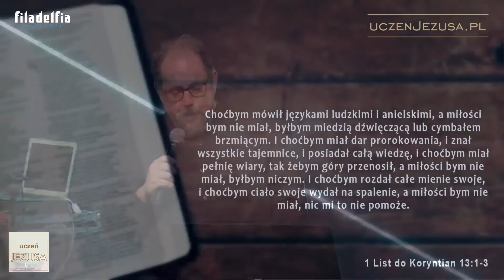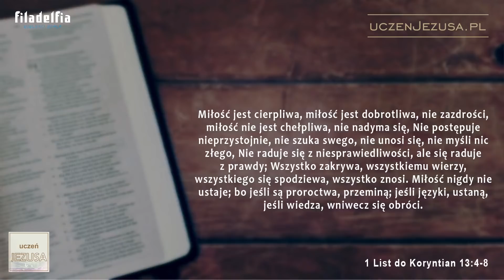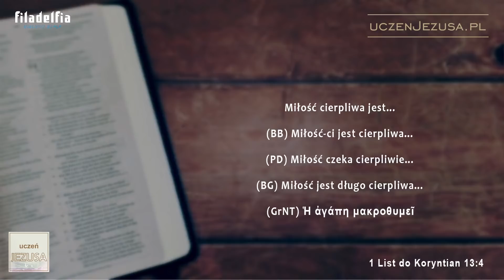Miłość cz.2 - Mirosław Kulec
Kazanie wygłoszone przez Mirosława Kulca - Pastora zboru KZ Filadelfia w Bielsku-Białej w dniu 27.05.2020